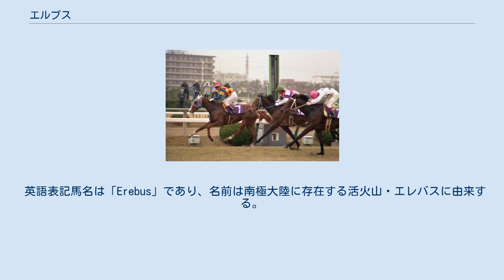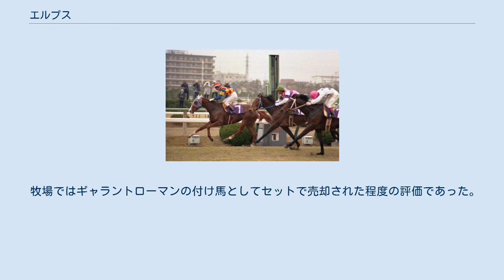エルプス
エルプスとは日本の競走馬、繁殖牝馬である。
逃げ馬として名を馳せ、1985年の桜花賞など重賞競走で5勝を挙げた。
1985年度優駿賞最優秀4歳牝馬。
主戦騎手は木藤隆行。
孫にGI競走3勝を挙げたテイエムオーシャンがいる。
 英語表記馬名は「Erebus」であり、名前は南極大陸に存在する活火山・エレバスに由来する。
 ※戦績中の馬齢は2000年以前に使用された旧表記（数え年）で記述する。
 1984年9月2日、函館競馬場の新馬戦で津曲忠美を鞍上にデビュー。
初戦は道中中団のまま9着と大敗した。
しかし東信二に乗り替わった2戦目でスタートから逃げ切り、初勝利を挙げる。
次走には連闘で函館3歳ステークス前日のオープン特別出走が予定されていたが、登録頭数が施行規定に足りず不成立となり、急遽函館3歳ステークスに出走した。
津曲、東ともに他馬への騎乗が決定しており、本競走から木藤隆行（現：根本康広厩舎調教助手）を鞍上に迎えた。
当時は開催当日に騎手が競馬場へ移動することが可能だった時代で、木藤が移動のため飛行機に乗ったところ隣席にオーナーの小畑がおり「木藤君、今日うちの馬に乗ってくれるんだって？頑張ってね」と激励をうけた。
レースは前走と同様に逃げ切り、重賞初勝利を収める。
これは木藤にとっても、デビュー10年目で初めての重賞勝利であった。
以降、引退まで一貫して木藤が騎手を務める。
 次走のオープン戦では1番人気に支持されたが、逃げることができず最下位と大敗する。
これを受け、続くテレビ東京賞3歳牝馬ステークスでは14頭立て11番人気と評価を大きく落とした。
しかしスタート直後から先手を取ると、タカラスチール以下を1馬身半退けて重賞2勝目を挙げた。
この競走を最後に当年のシーズンを終える。
重賞2勝は同期牝馬の最多勝であったが、最優秀3歳牝馬には通算4戦3勝・2着1回、関西のラジオたんぱ杯3歳牝馬ステークスを制したニホンピロビッキーが選出されている。
 桜花賞競走後、カメラマンに囲まれるエルプスと木藤 3ヶ月の休養後、報知杯4歳牝馬特別（桜花賞トライアル）で復帰。
当日は3番人気であったが、逃げ切りで重賞3勝目。
勝つには勝ったが、4コーナーで借柵の色に驚いて手前を急に変え外側に斜行、他馬の走行を妨害してしまった。
結果騎乗停止処分にはならなかったが、「木藤では桜花賞を勝てない」と桜花賞に騎乗予定のない騎手たちから多数の営業があったが、馬主の小畑に確認をとったところ「木藤でいってくれ」とコンビ継続が決定。
次走、4月7日に桜花賞を迎える。
木藤はこれがクラシック初騎乗であった。
当日は降雨で重馬場となったが、レースではハイペースで逃げると、最後は追い込んだロイヤルコスマーを半馬身退けてクラシック制覇を果たした。
エルプスと木藤に加え、管理する久恒久夫にとっても競馬界に入って36年目で初のクラシック勝利であり、久恒はインタビューで「やっと夢が叶いました」と涙を見せた。
木藤、久恒ともに、これが騎手・調教師生活を通じて唯一のGI優勝となった。
なお、木藤以降、関東所属騎手の桜花賞制覇は2010年の蛯名正義まで現れなかった。
 続いて牝馬二冠を目指した優駿牝馬（オークス）では2番人気に支持されたが、逃げを打つことができず、また2400mという距離も不適で15着と大敗。
競走後には福島県いわき市の競走馬総合研究所で温泉療養に入った。
 秋はエリザベス女王杯を目標に、古馬相手となる京王杯オータムハンデキャップから始動。
当時の1600mの日本レコードに0.1秒差と迫る、1分33秒0というタイムで勝利する。
次走のローズステークスでは前年12月以来の1番人気に支持されたが、ゴール前でタケノハナミに差され2着。
初めて逃げながらの敗戦を喫した。
2番人気で迎えたエリザベス女王杯では距離不適から直線で失速し、リワードウイングの11着に終わった。
その後、ジャパンカップ出走を目指して調教されていたが、出走馬に選出されず、その後の調教で脚部不安を生じる。
以後温泉療養を続けたが復帰態勢が整わず、そのまま競走生活から退いた。
休養中、優駿賞最優秀4歳牝馬を受賞している。
 引退後はいったん故郷・北英牧場で繁殖牝馬となったが、初仔を受胎した後に同場が育成牧場「ファンタストクラブ」として改装され、静内町のカタオカファームに移った。
以後8頭の産駒を出産、6頭が勝ち上がったが、これらは全て...